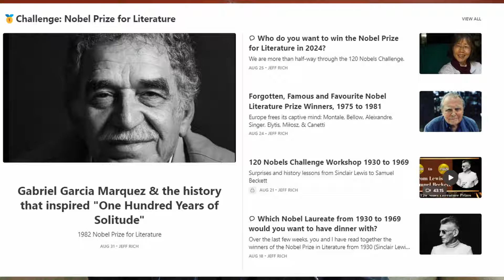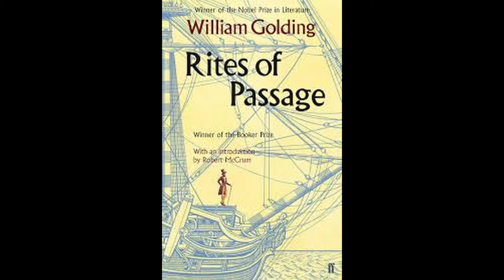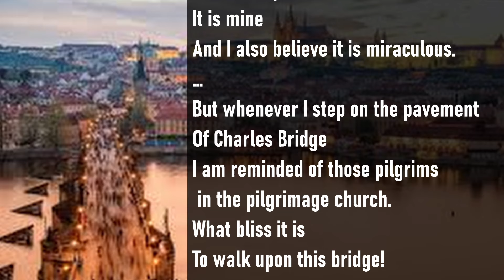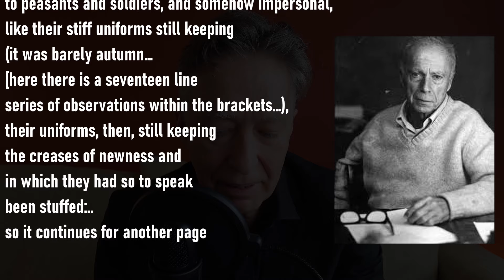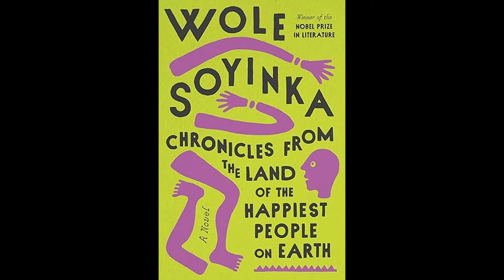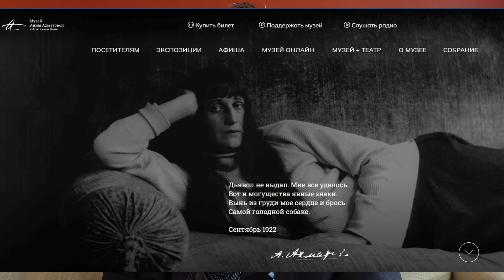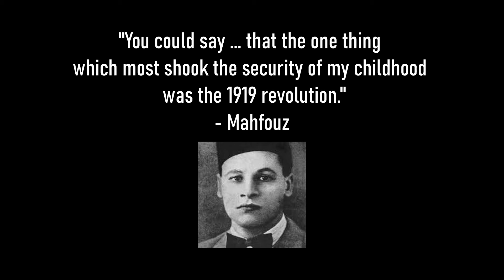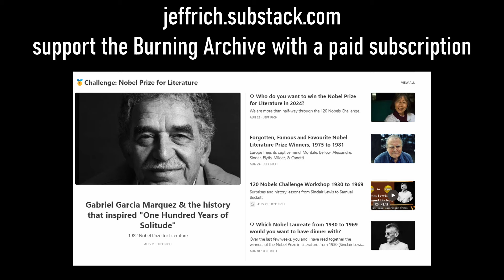Who won the Nobel Literature Prize 1982 to 1988? Seven great writers in 30 minutes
Between 1982 and 1988 the Nobel Prize for Literature went to:
- two African novelists
- two East European dissidents and poets
- some prolific novelists, and
- the great "magical realist,' Gabriel García Márquez

Please join me as I read all 120 writers who have won the Nobel Prize in Literature. Some are forgotten. Many remain famous. A few became notorious for reasons that might surprise you and change your understanding of modern history. Discover them all in the 120 Nobels Challenge and let me know your favourites.

Dive more deeply into my writing, guides and talks that make sense of a puzzling world with history at the Burning Archive. Start here for free